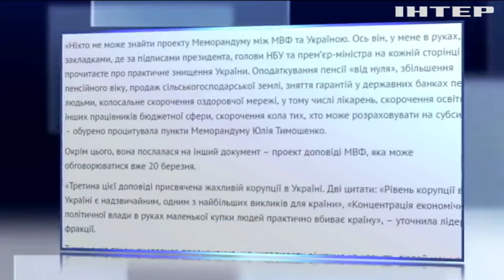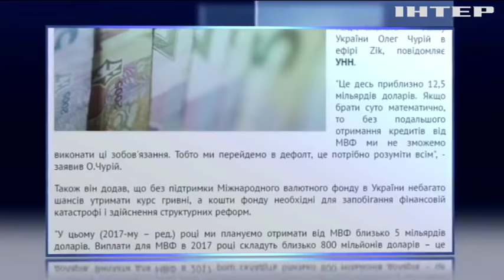Транш МВФ: Рада должна узаконить пенсионную реформу в апреле